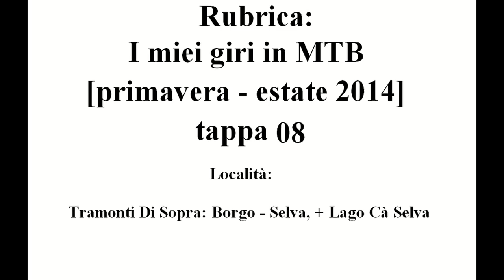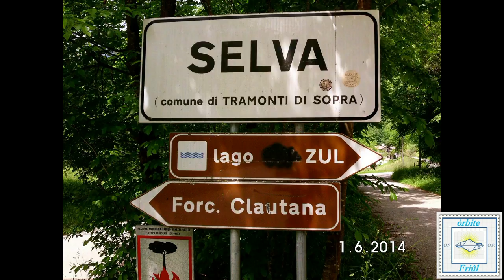Rubrica: I miei giri in MTB Giugno 2014 tappa 08 parte 5 "Tramonti Di Sopra"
Rubrica: I miei giri in MTB Giugno 2014 tappa 08 "Lago Cà Selva"

(Quinta Parte)

[Località:
Redona - Faidona - Chievolis - lago di Cà selva - lago di cà zul ]